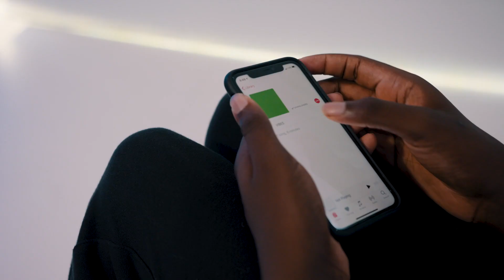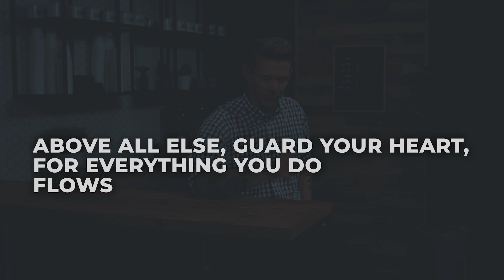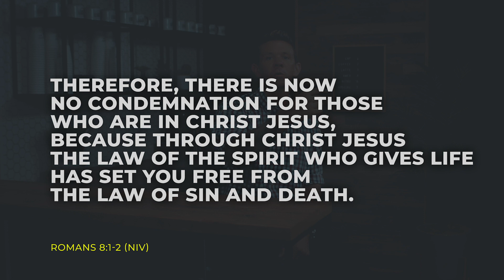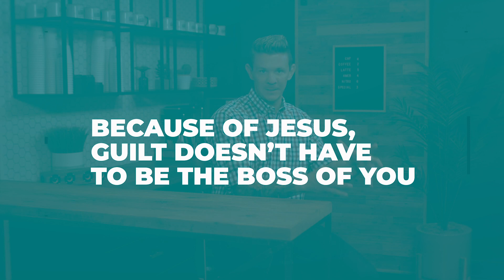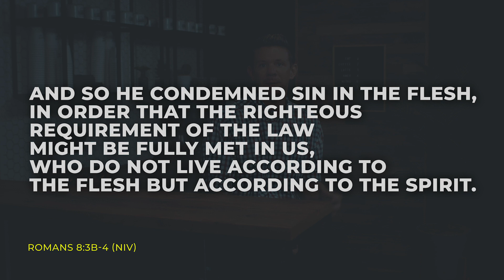January 2021 Week 4 High School Online Experience